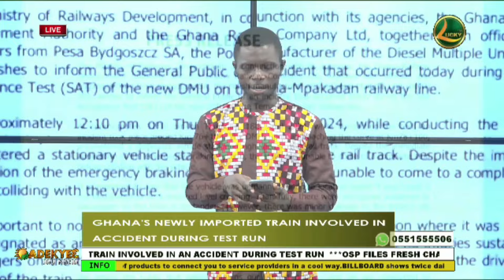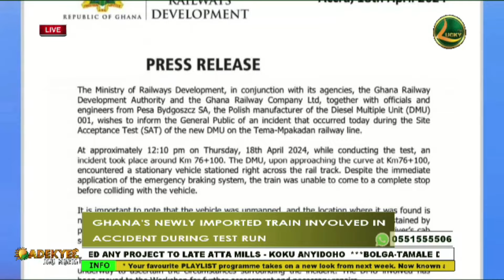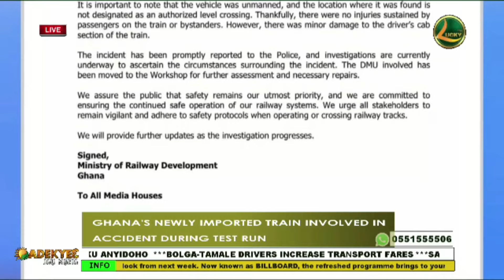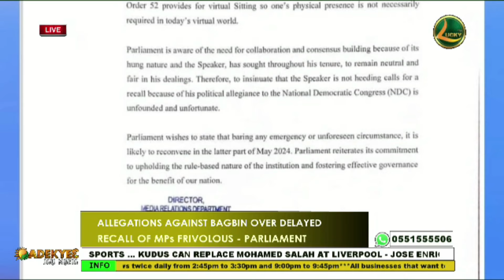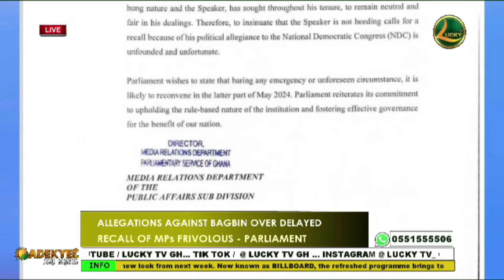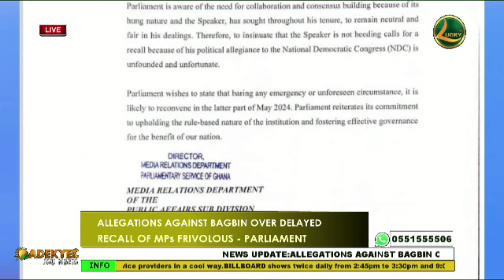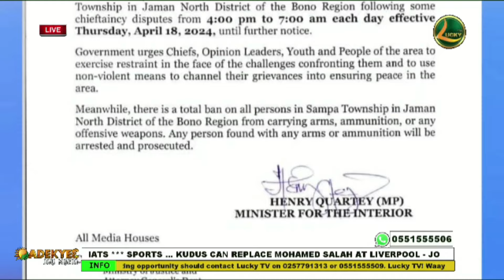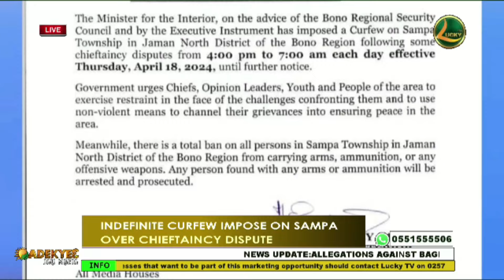Ghana’s newly imported train involved in accident during test run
Ghana’s recently acquired train, which arrived from Poland and intended to operate on the Tema-Mpakadan railway line, has been involved in an accident during a test run in the Asuogyaman District.

The Ministry of Railways Development, in a statement dated Thursday, April 18, 2024, clarified that the accident took place around 12:10 pm on the same day.
According to the Ministry, the train encountered a stationary vehicle positioned directly across the rail track as it approached the curve at Km76+100.
“Despite the immediate application of the emergency braking system, the train was unable to come to a complete stop before colliding with the vehicle.”

The Ministry assured that no fatalities were recorded as passengers, drivers, crew and bystanders are all safe.
“It is important to note that the vehicle was unmanned, and the location where it was found is not designated as an authorized level crossing. Thankfully, there were no injuries sustained by passengers on the train or bystanders. However, there was minor damage to the driver’s cab section of the train.”

It mentioned that the incident has been reported to the police and investigations are currently underway.
“The incident has been promptly reported to the Police, and investigations are currently underway to ascertain the circumstances surrounding the incident. The DMU involved has been moved to the Workshop for further assessment and necessary repairs.”

The Ministry assured the public of safety, stating that they are committed to ensuring the continued safe operation of the railway system.
“We assure the public that safety remains our utmost priority, and we are committed to ensuring the continued safe operation of our railway systems. We urge all stakeholders to remain vigilant and adhere to safety protocols when operating or crossing railway tracks.”
The government procured the two contemporary diesel-powered trains from Poland to boost the railway transport system.

Speaking to journalist the C.E.O of Railway Development Authority Yaw Owusu, said the engineers are currently working on the damaged train.